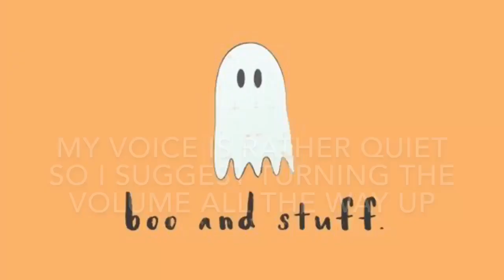October 4th, 2018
Bob Ross is a miracle worker